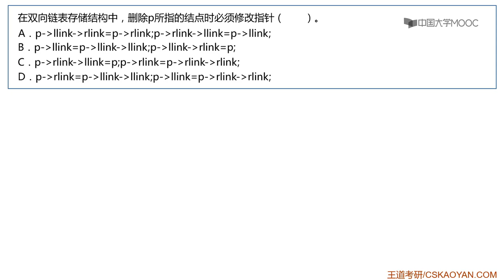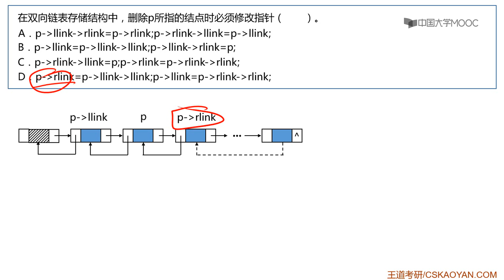2 3 9 选择题15 在双向链表存储结构